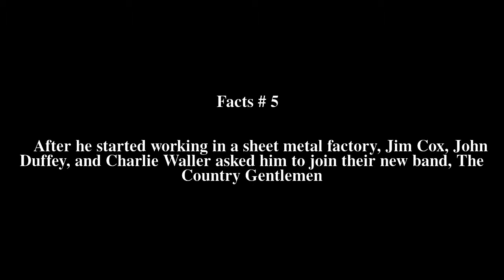Eddie Adcock Top # 7 Facts